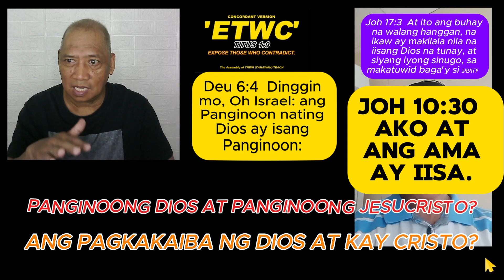ETWC: (INC) ANO ANG PAGKAKAIBA NG DIOS AT KAY CRISTO?